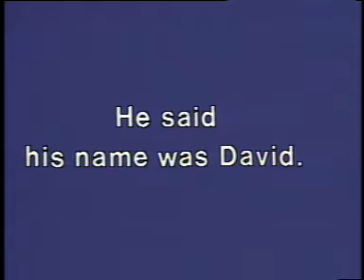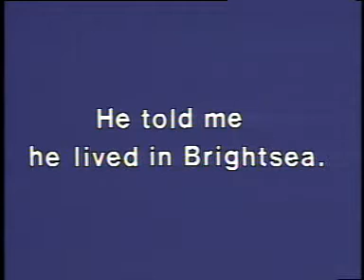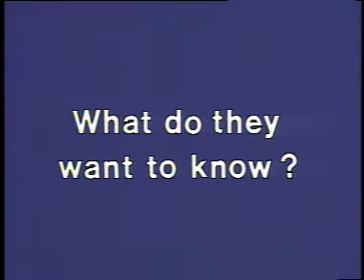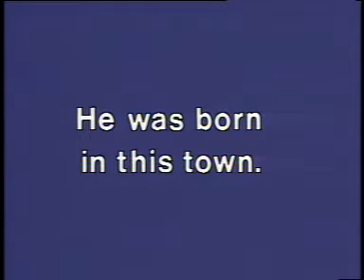第09集(第32課)